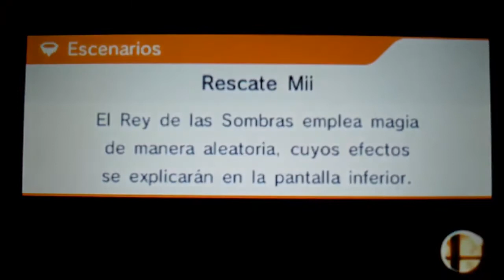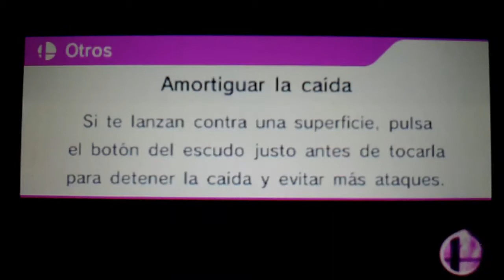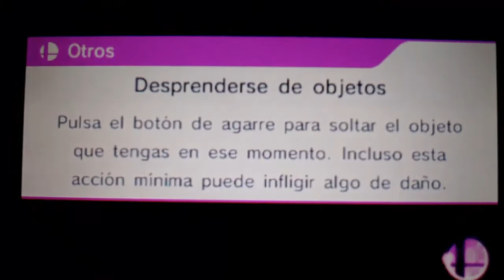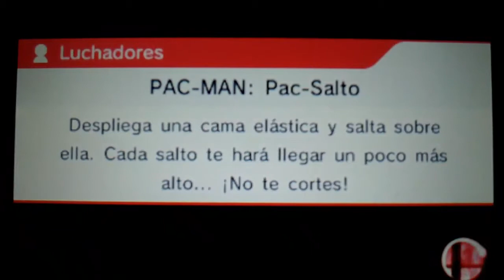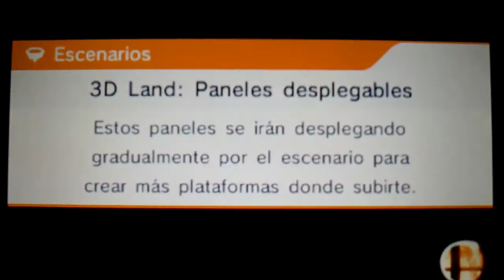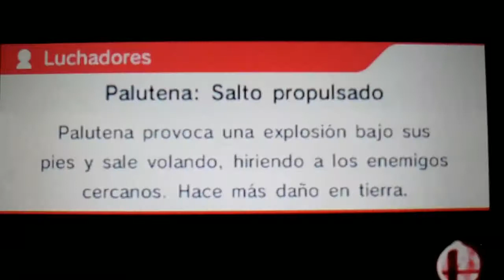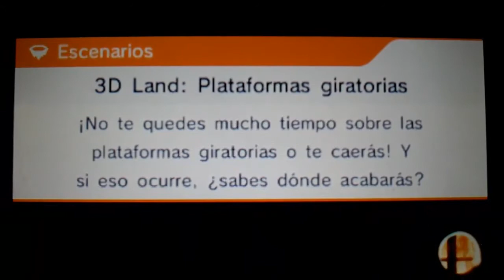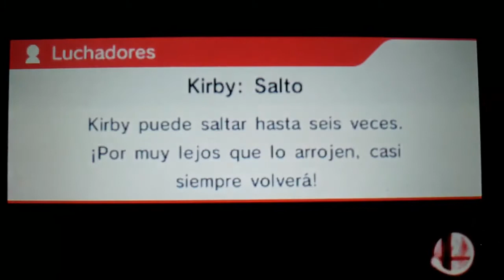Super Smash Bros 3DS - Leyendas de la Lucha By Snapdragon.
GRUPOS FACEBOOK:
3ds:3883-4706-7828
animal crossing new leaf sueño:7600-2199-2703
psvita:ironmaiden23.